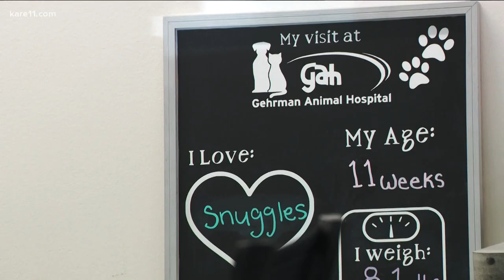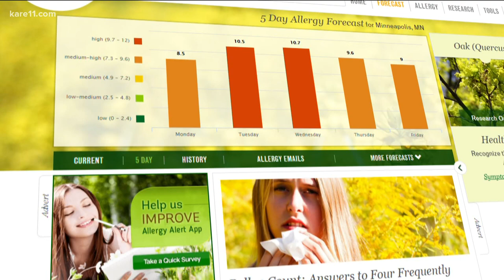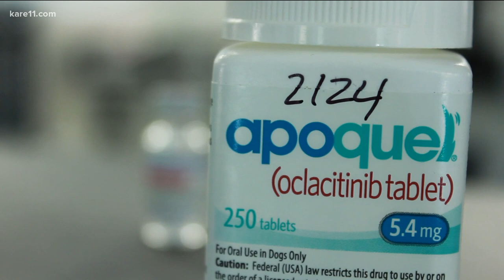Dog scratching a lot? It could be allergies.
Veterinarians say this is the time of year when they see a whole lot of dogs coming in for allergic reactions.